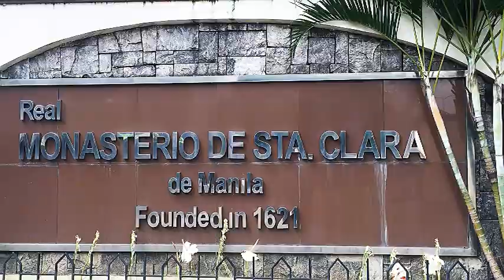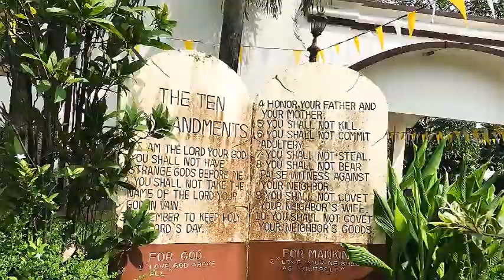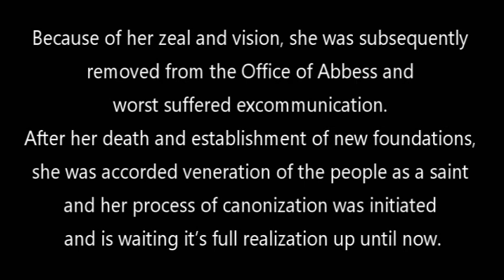Santa Clara Church || Katipunan || During the pandemic time || Philippines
Santa Clara Church || Katipunan || During the pandemic time
Real Monasterio ​de Santa Clara de Manila
The Poor Clare Sisters arrived in the Philippines on July 24, 1621.
After Initial attempts to disembark in the port of Cavite,
the Poor Clares were diverted to the port of Bolinao, Pangasinan.
This was a necessary change of itinerary
because of the naval blockades from both the English and Dutch ships.
It was on August 5, 1621 that the sisters were welcomed in Intramuros.
The life of the Poor Clares in Intramuros was not a bed of roses. Mo.
Jeronima and the sisters have to contend with civil and ecclesiastical authorities
who did not understand their vocational identity
and option to start a monastery in the far east. Mo.
Jeronima’s struggle with the authorities culminated in her
desire to accept native candidates and do away with dowries,
rentals, and pension from the Royal Treasury.

Because of her zeal and vision, she was subsequently
removed from the Office of Abbess and
worst suffered excommunication.
After her death and establishment of new foundations,
she was accorded veneration of the people as a saint
and her process of canonization was initiated
and is waiting it’s full realization up until now.

During World War II in 1945, the Monastery in Intramuros was bombed
and was razed to the ground by the American forces,
leading to the demise of 7 Sisters and 3 male helpers. Initially,
half of the community relocated to the Franciscan
Missionaries of Mary's convent in Sampaloc
and the other half to Welfareville, Mandaluyong City. Later,
they reunited and lived for five years in their ‘provisional monastery’
at the Colegio Franciscano de San Francisco in San Francisco del Monte,
Quezon City (presently the OFM Provincial House).

On February 20, 1950, the Poor Clares moved
to their new monastery on Aurora Boulevard, Cubao, Quezon City.
Their stay in Aurora Blvd was cut short due to the C-5 Avenue Extension Project.
The Poor Clares are living and praying peacefully
in their present monastery which was inaugurated in October 1994.